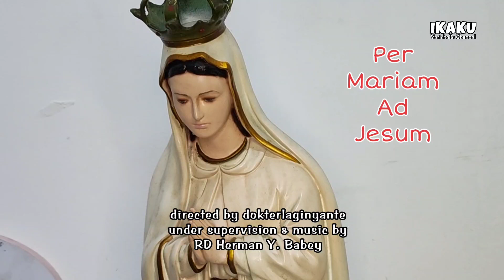Ziarah ke Gua-gua Maria, Menumbuhkan Kecintaan Kepada Bunda Maria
Yuk kita berziarah ke Gua-gua Maria, khususnya di Bulan Rosario, Oktober ini

Per Mariam Ad Jesum
Melalui Maria menemui Yesus

Salam dan doa Kami
IKAKU